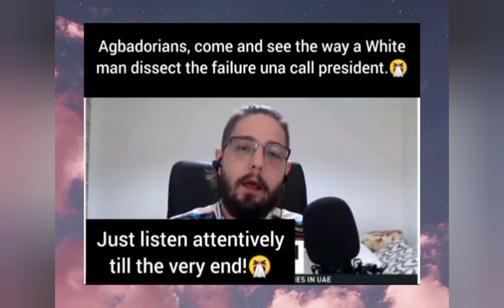African Revolution: Young Military Officer's Take Down Sell Out Leaders